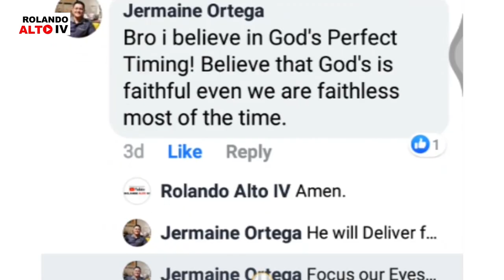T🔴P 5 na dahilan kung bakit AYAW mag-asawa